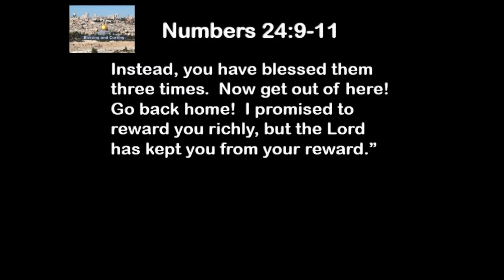6 12 19 Blessing and Cursing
For some inexplicable reason (other than evil) ever since God blessed Abraham with the promise that his heritage would be a kingdom of God’s people forever, nations have been trying to wipe Israel off the face of the earth.